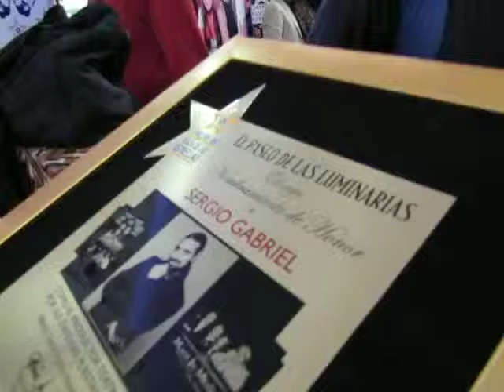se SERGIO GABRIEL X SE